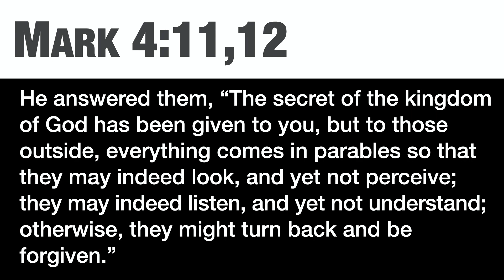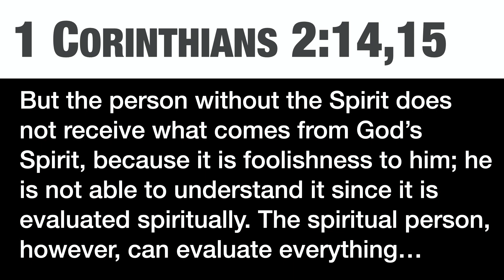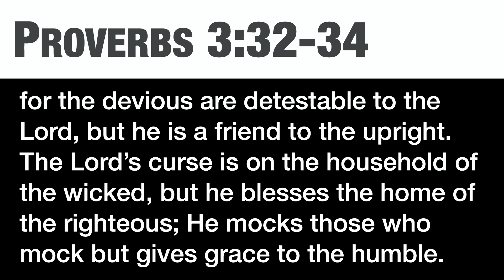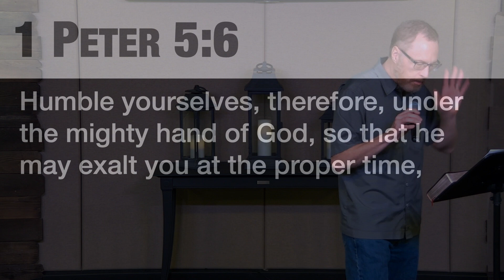Sunday Morning Service | Luke 14:7-14 | 5/30/21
A verse by verse study through the book of Luke.
Calvary Rathdrum's Sunday morning services are at 9am and 11am at 15095 N. McCartney St, in Rathdrum, Idaho.
For more teachings, events, and info about our church, visit calvaryrathdrum.com.